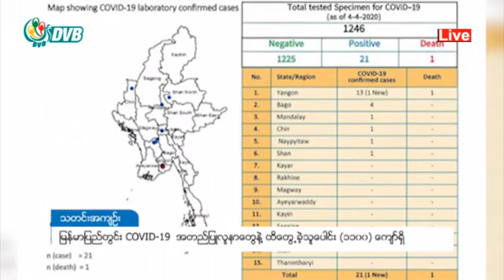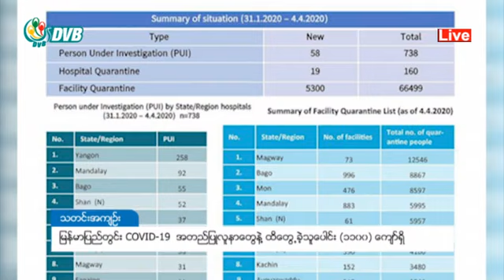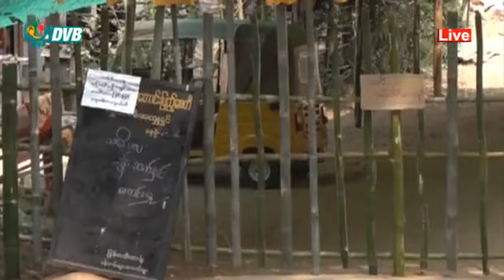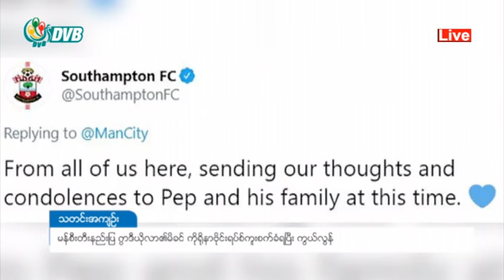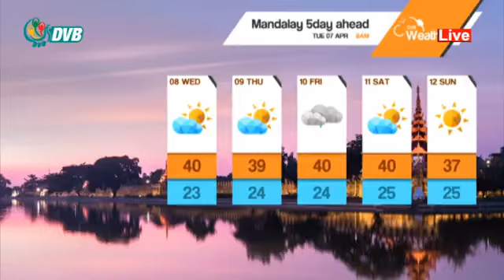DVB - ဒီဗြီဘီ ႐ုပ္သံ ၇ရက္ ဧၿပီလ ၂၀၂၀ မနက္ခင္း သတင္းမ်ား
ဒီဗွီဘီ ရုပ်သံ  ၇ရက် ဧပြီလ ၂၀၂၀ မနက်ခင်း သတင်းများ